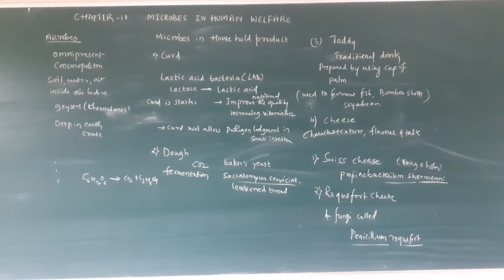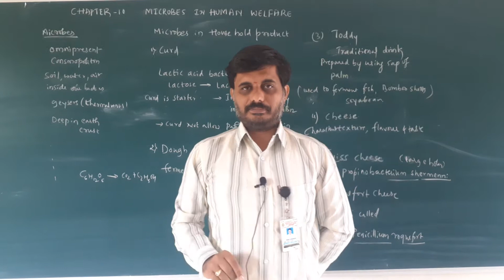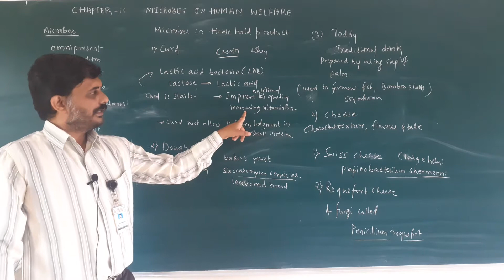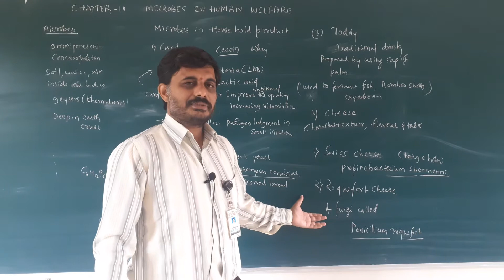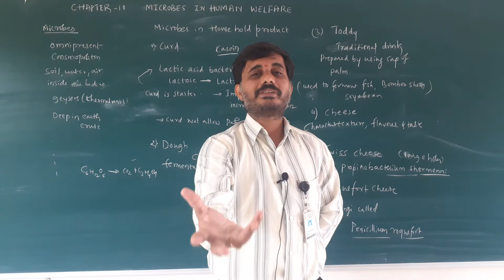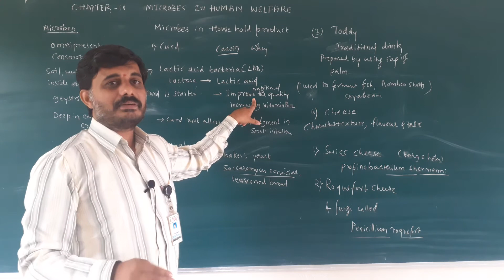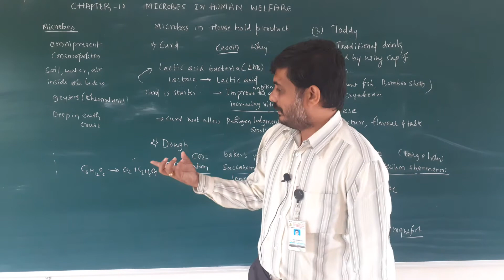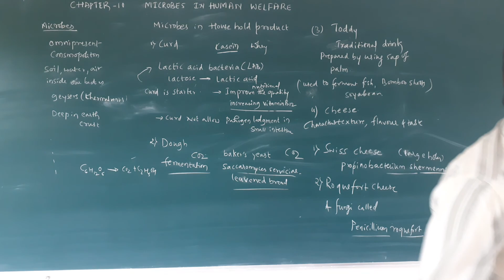L-1/Microbes in Human Welfare/II PUC BIO/Microbes in house hold products/By Dr Vivek Kulkarni Sir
Explained about the curd preparation,dough predation, Fermentation of drink toddy and cheese.